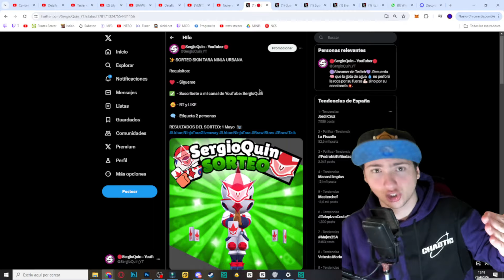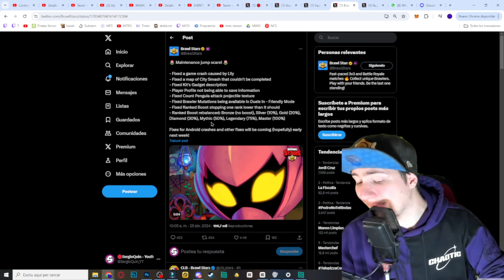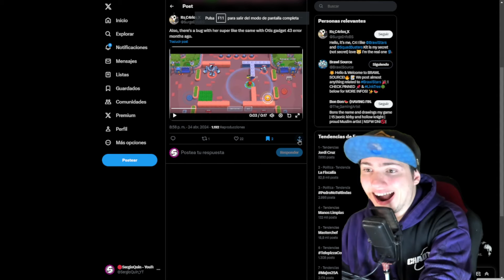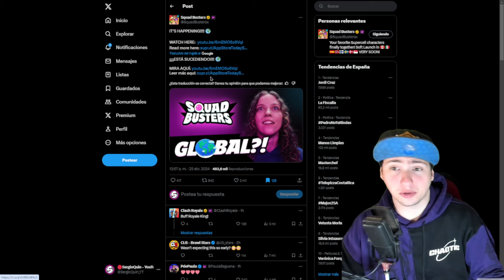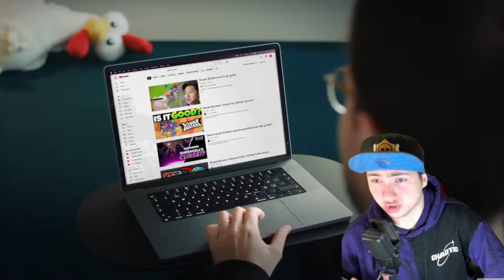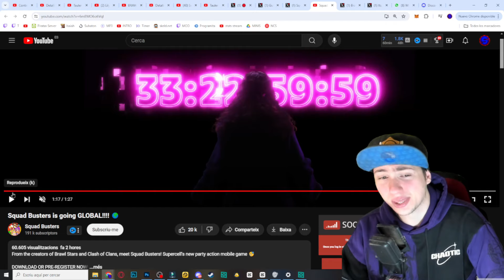NUEVO BUG de LILY ! CAMBIOS en el COMPETITIVO de BRAWL STARS y SALIDA GLOBAL de SQUAD BUSTERS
VERSIÓN: 1.12.2

2.-  SER ACTIVOS

3.- ACTIVAR LA CAMPANITA

4.- COMPARTIR EL DIRECTO